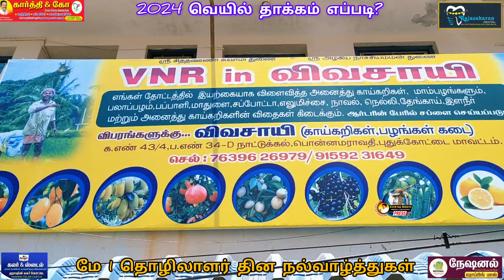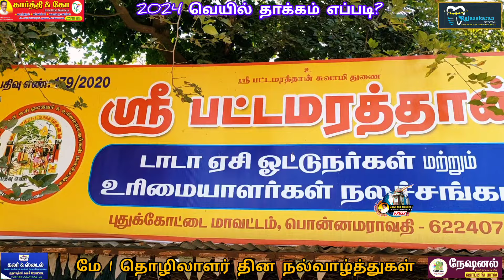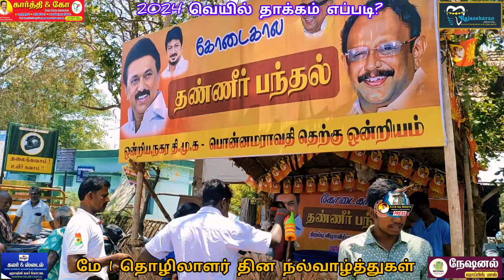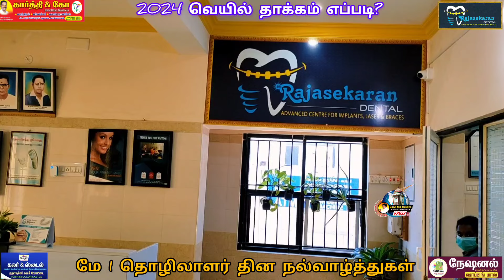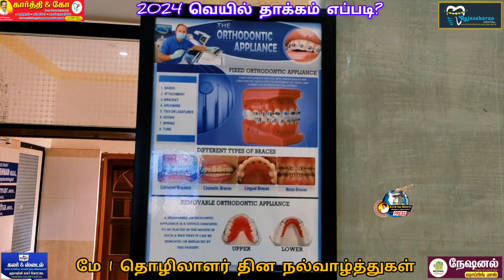கோடை வெயில் தாக்கம் எப்படி இருக்கு சிறப்பு பார்வை summer kodai pepole result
பொன்னமராவதி 2024 கோடை கால தாக்கம் பொதுமக்களின் பார்வை